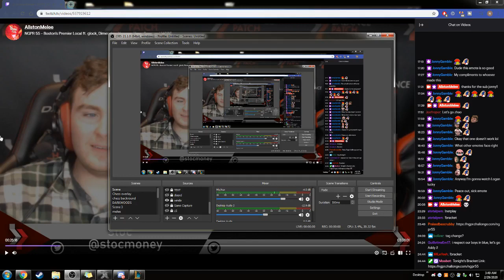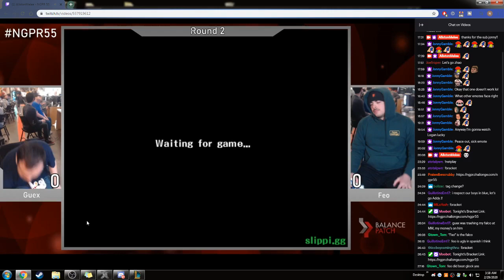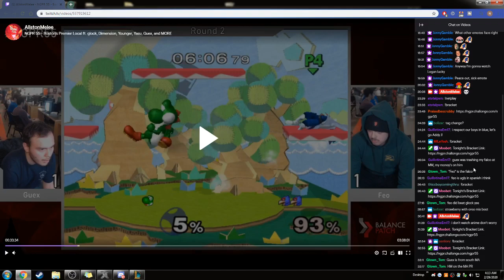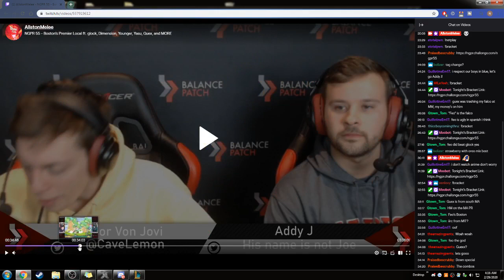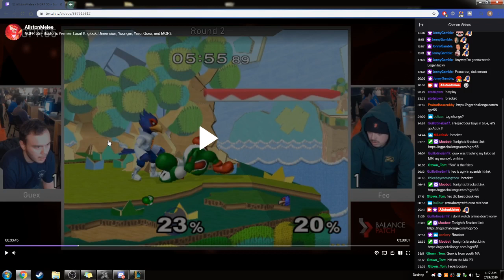NGPR 55 Feo vs Guex (Vod Analysis)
set analysis for my friend!